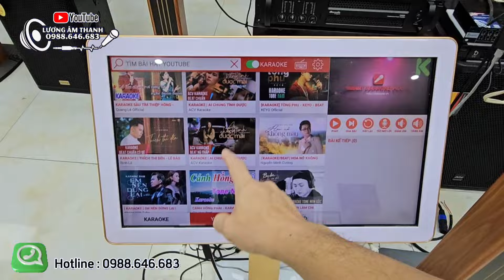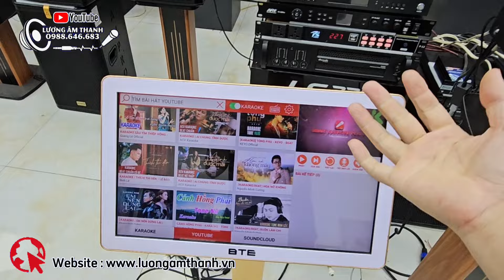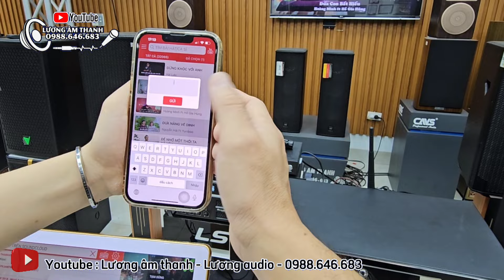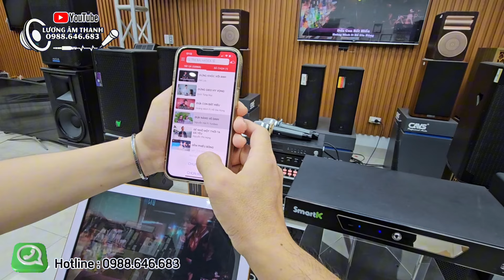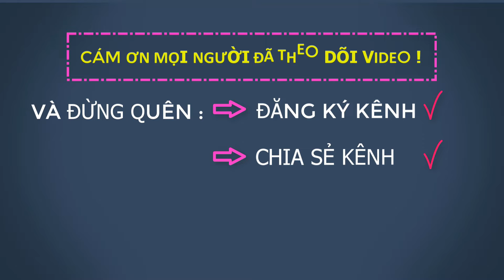Đầu chọn bài karaoke online mượt mà nhất 2024. Đầu Smartk 360 ổ cứng 4T gửi đi Ninh Thuận